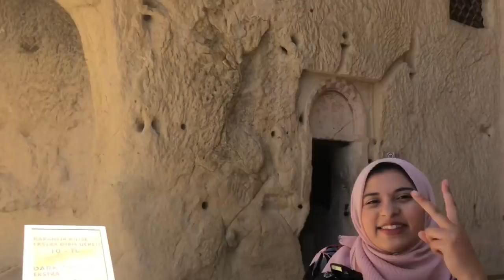Tuz Gölü - Freud Fetih Vlog (Salt Lake)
Freud Fetih 2 yedek kanalımızı takip ediniz

DİĞER VİDEOLAR İÇİN KANALIMIZI TAKİP EDİNİZ . . .